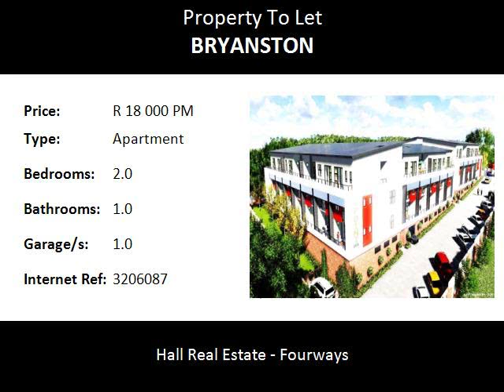2.0 Bedroom Apartment To Let in Bryanston, Sandton, South Africa for ZAR R 18 000 Per Month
Bedrooms: 2.0
Bathrooms: 1.0
Garages: 1.0
Price: R 18 000 Per Month

Property Description:

Exclusive upmarket development in Bryanston Sandton. This new development offers,indoor gym and splash pool, centralized wifi, dstv connections, lifts from the basement parking garage, 24 hour security. Simplex and duplex units also available, for different rental amounts. Occupation October 2014.